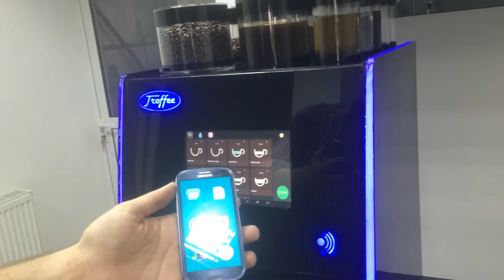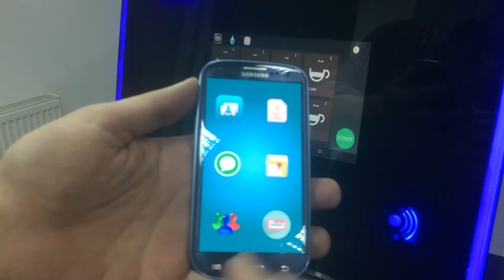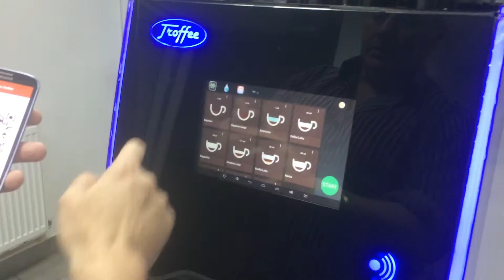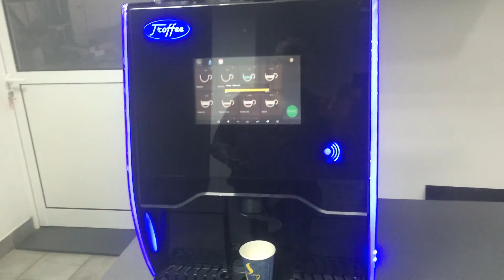TROFFEE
TROFFEE Final Design and functions. Going to Market by Sep 2016.